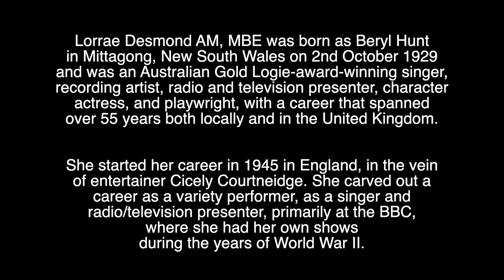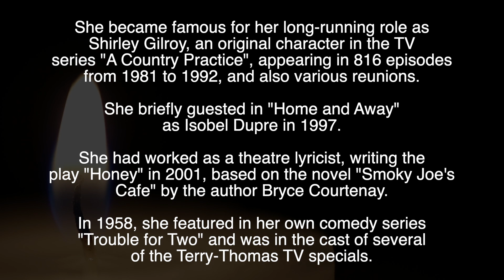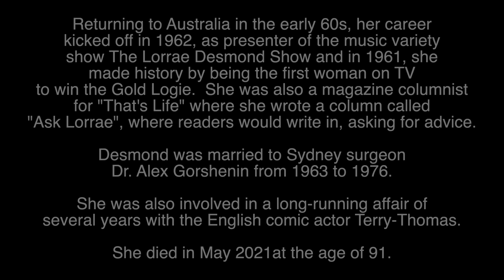LORRAE DESMOND - R.I.P - TRIBUTE TO THE AUSTRALIAN TV ENTERTAINER WHO HAS DIED AGED 91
Tribute to Lorrae Desmond, the Australian TV entertainer who has died aged 91.